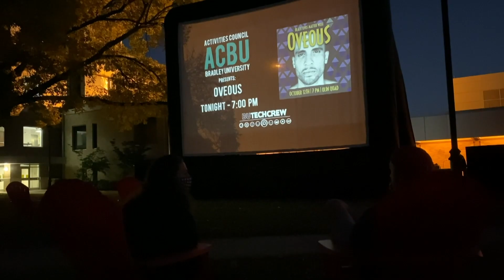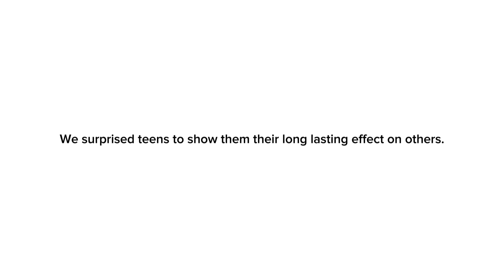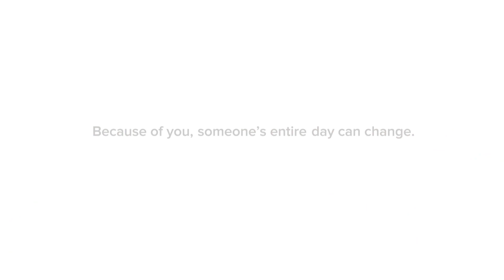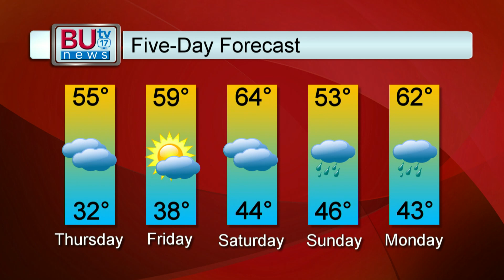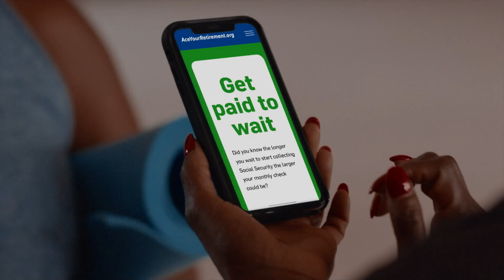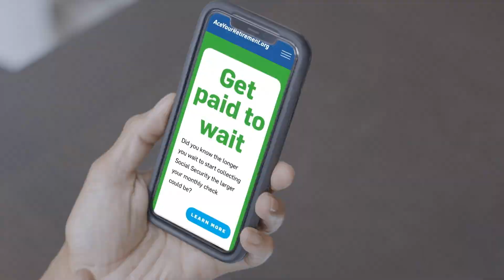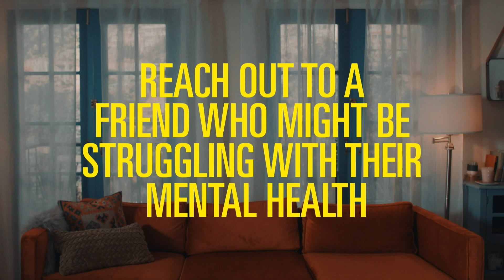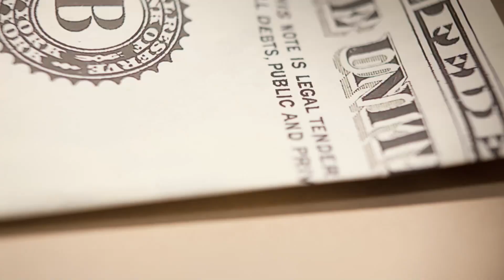BUTV News 10-14-2020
BUTV News for the week of 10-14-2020